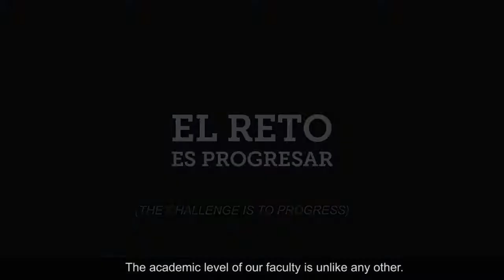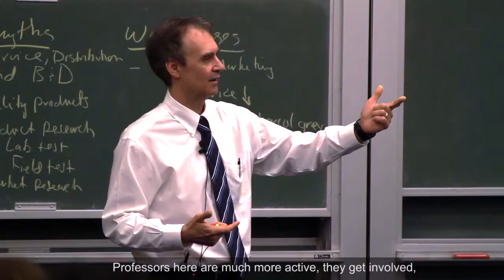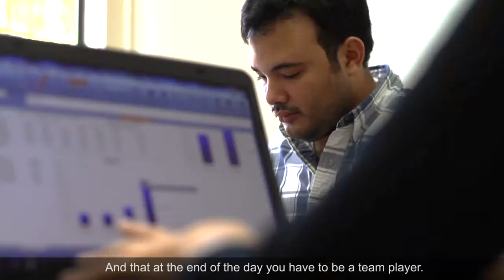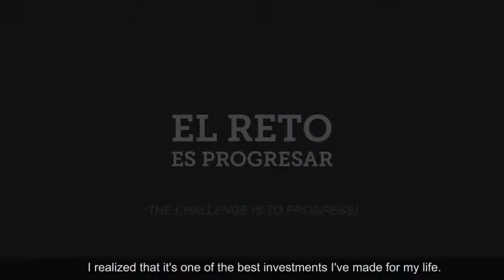The challenge is to progress